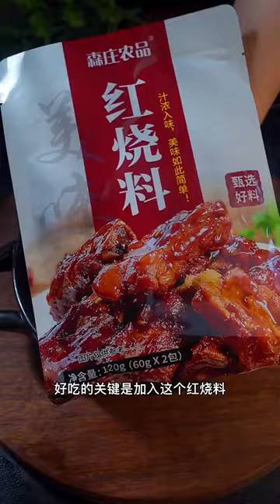Spicy Beef Meat & Stewed Pork Cooking at home @Cooking a turkey breast @Cooking @Cooking anime